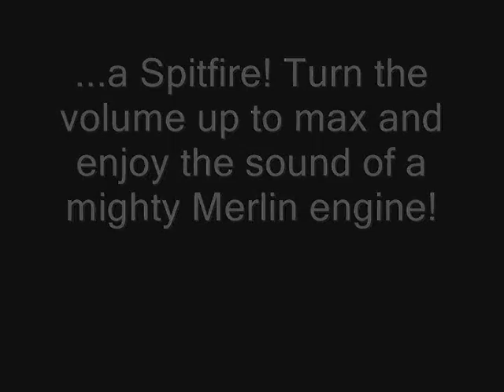Bullet ST 3.0 Silverado Pt.2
The Bullet ST story continues.